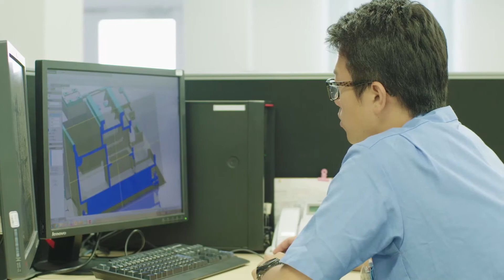TAKISAWA Introduction Video (Digital Signage)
Takisawa Machine Tools Co., Ltd.

Established in 1922, manufacture and sell various machine tools such as drilling machines and lathes.
Mainly manufacture CNC lathe, Multi tasking machine, Piston machine,  Machining center and CNC/Manual lathe (for local market only.)